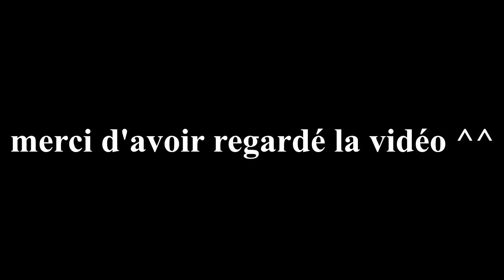Wanted Mob #3 : Le Loup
La chaine de mes deux modèles MASTEEKH et TETWIINS

Dans ce troisème épisode notre cible est le aouuuuuu !

Rythme des vidéos :

Vidéos 1 fois par semaine  chaque samedi à 15h !

mes packs de ressources PvP !

❤️ hyixel ip : mc.hypixel.net

❤️ uhcfr ip : play.uhcfr.eu (fermé)